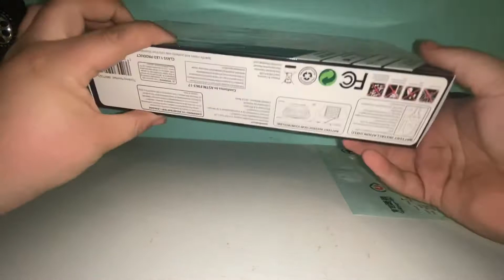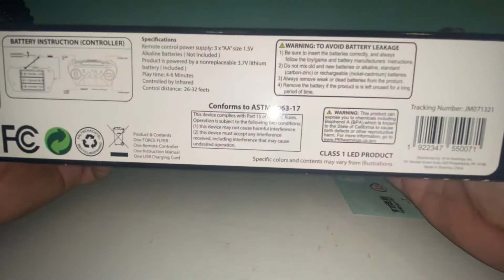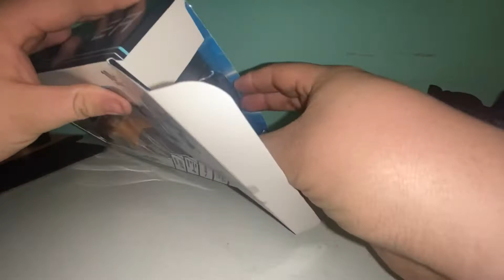FIVE BELOW remote control helicopter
I got this rc helicopter from five below for 5.55$ and for the price you can’t beat it for any rc enthusiast or just for fun it’s not bad for the price